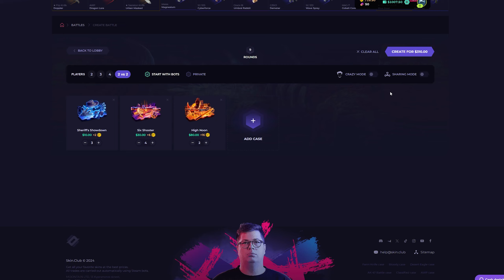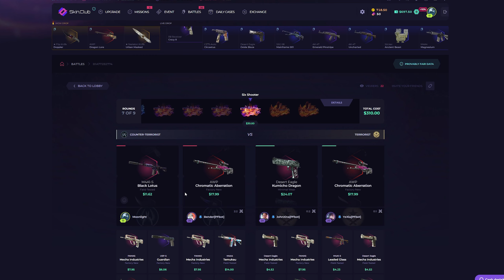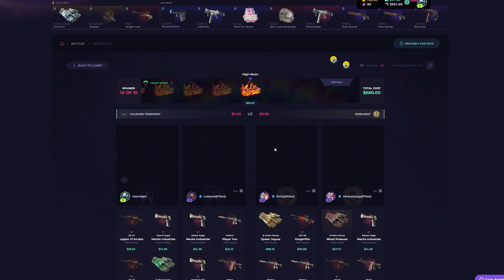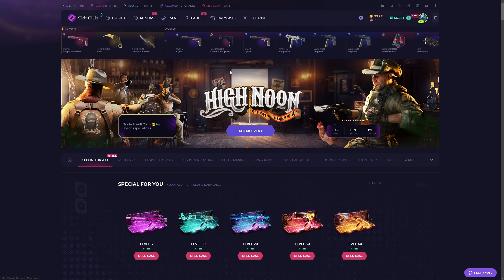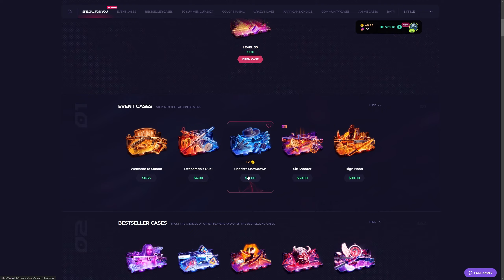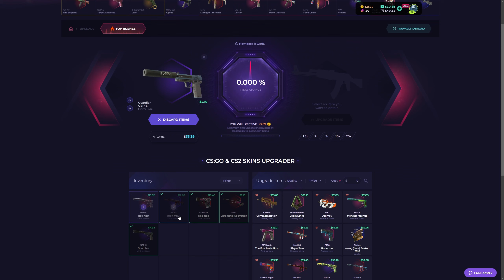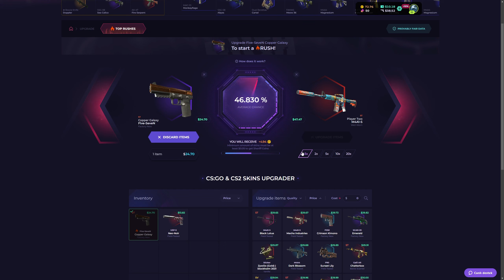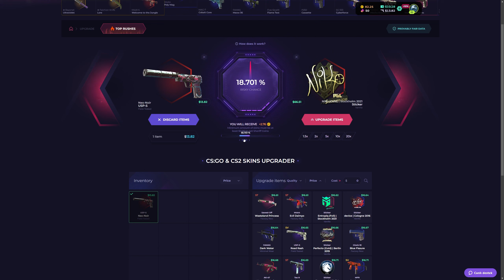SKINCLUB I PULLED INSANE KARAMBIT ON UPGRADE?!? - Skinclub Promo Code 2024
📌Hello everyone we are play on skinclub. Today we gonna make a  skinclub case opening vid so ım really excited :) And please click my link for skinclub promo code. And this code special ''skinclub promo code 2024'' so use it... Skinclub csgo And skinclub code!